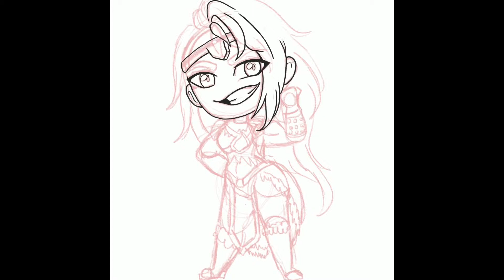Commission Speed Paint - Mang Barbarian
My friends mang’s babarian OC she asked me if I wanted to take up a commission for her, I said sure and well recently I was donated Sai paint ver 2 for free, and I’m not quite use to the new pens and settings so I decided to do the lines on my iPad and color on my new Sai. I normally use Sai ver 1... there is a big gap difference btw... anywho I hope you like this video be sure to check out my twitch and other media’s and I’ll see you in the next one!

Video edited from iPad